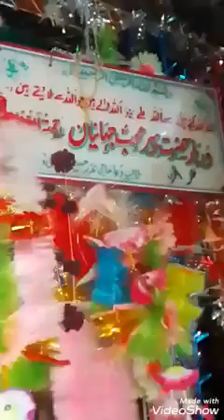dars gah hazrat sayiad peer muhib jahanian.حضرت پیر محب جہانیاں